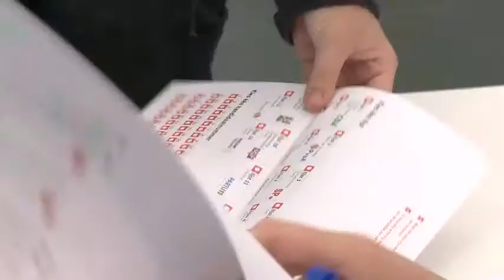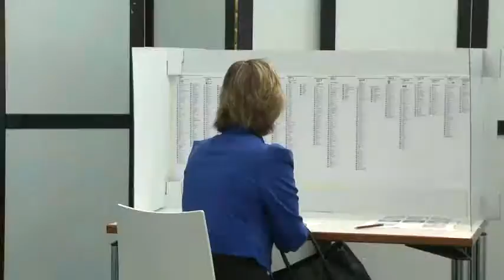BZK-120912-3668_hd (New design ballot) 🔴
Content by: Rijksoverheid

Description: New design ballot. Source

Description (more): On september 12, the day of the elections for the second Chamber, are tested in different locations new ballots. The new ballots look very different. Minister Spies did itself also contributed to the test. The text is part of a search for a new ballot, which voters who are blind, have low vision or low literate are able to vote independently.